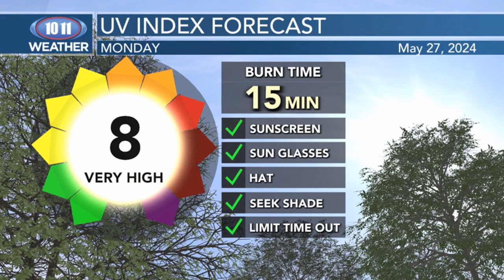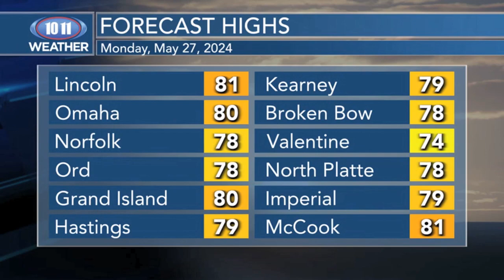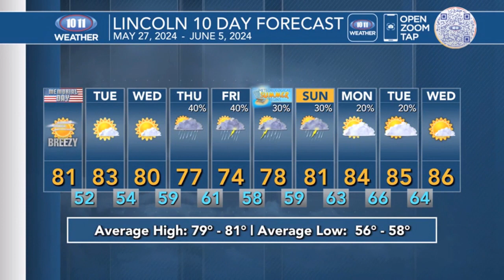KOLN Weather Forecast